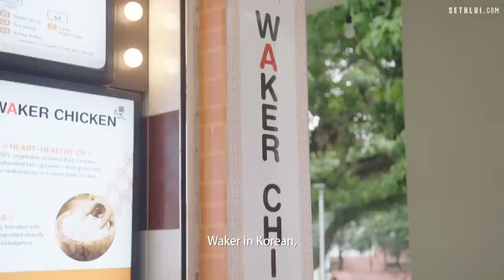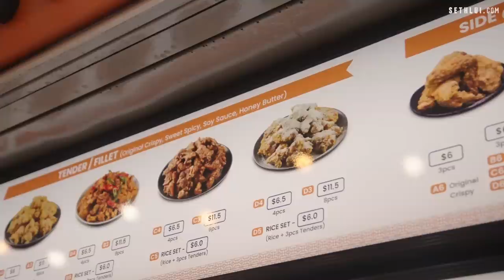Serving Halal authentic Korean fried chicken: Waker chicken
Your favourite Korean fried chicken owner shares his story on how Waker Chicken started in Singapore.